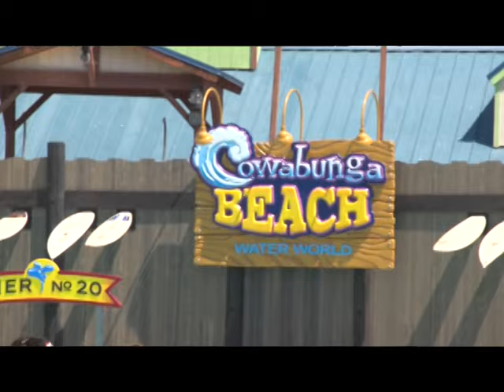Water World Opens Cowabunga Beach Boogie Board experience and Turtle Bay Wave Pool for tots.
Water World Holds the Grand Opening of Cowabunga Beach boogie boarding and Turtle Bay - a wave pool just for tots.